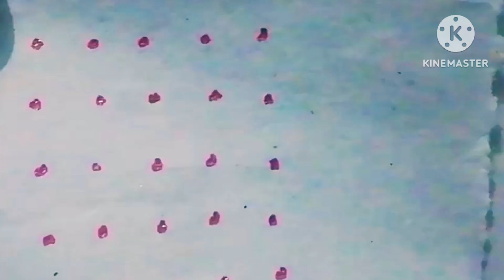# 5dots daily rangoli.. # World of rangoli.. # please subscribe...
# 5dots simple muggulu
# 5dots muggu
# 5chukkala muggulu..
# daily rangoli,easy rangoli
# rangoli,daily rangoli
# designs,rangoli
# with dots,
# rangoli designs,
# simple rangoli,
# rangoli kolam,
beginners rangoli,
# latest rangoli,
# kolam rangoli,
# daily kolam,
# simple daily rangoli,
# daily use rangoli,dots rangoli,
rangoli art,simple daily kolam,simple rangoli designs,5x5 dots rangoli,rangoli art designs,daily muggulu,rangoli designs with dots,chukki rangoli

Today in world of rangoli I share a new model 5dots rangoli.

I hope all are like this video...